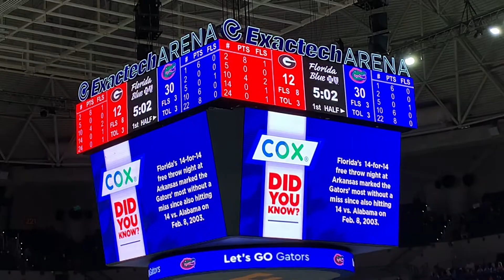2021 Feb Florida vs Georgia Hoops Cox Did You Know